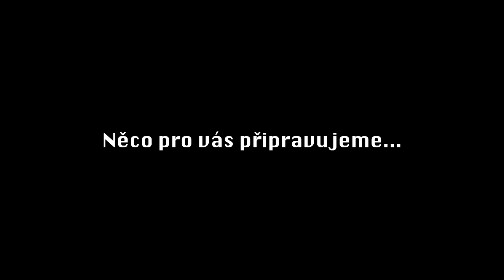Kryštof - JenomPísničky Open Air 2023 - 15/07/2023 - Ostrov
Kryštof - JenomPísničky Open Air 2023

KRYŠTOF & GRAJCAR - 15. července - Zámecký park Ostrov nad Ohří

KRYŠTOF a cimbálovka na turné po zámcích!

Je málo míst a koncertních formátů, které si skupina Kryštof za svoji třicetiletou historii ještě koncertně nevyzkoušela. Od prvních klubů a sálů, přes Státní operu, divadla, vysokoškolské auly, zimní a fotbalové stadiony až po amfiteátry s Kryštof kempy. Nicméně ani tento bohatý výčet nebrání kapele ve vymýšlení nových zážitků pro své fanoušky.

A tak pro léto 2023 přichází s novým turné, které od června do září objede ty nejkrásnější zámky a zámecké zahrady po celé republice. Tato úžasná koncertní místa ve spojení s nejúspěšnější českou popovou kapelou posledních let ale nejsou jedinou specialitou tour.

Kryštof pro turné plánuje koncept JenomPísničky přenesený z divadelního prostředí. Ten si získal oblibu svojí přirozeností, blízkým kontaktem s publikem a akustickou polohou písní spojených s hereckým a vyprávěcím talentem Richarda Krajča. To vše v prostředí, kde chybí jinak pro kapelu typická obří podia, velkolepé scény, obrazovky a rozsáhlá produkce. A právě podstatu písní a hudebního zážitku se kapela rozhodla podtrhnout poprvé ve své historii spojením s dalším hudebním tělesem. A tím bude skvělá cimbálová muzika Grajcar.

Kryštof JenomPísničky Open Air 2023 zavítají do třinácti různých míst a slibují fanouškům unikátní koncertní zážitek v unikátním prostředí. Oblíbené akustické představení obohacuje kapela pro příští léto o cimbálovku a to jistě nebude jediným hudebním překvapením, kterým může být třeba zařazení nečekaných písní. Nebudou chybět samozřejmě osvědčené hity, Kryštof totiž slibuje více než dvouhodinový program.

Speciálním hostem turné je Tereza Balonová.